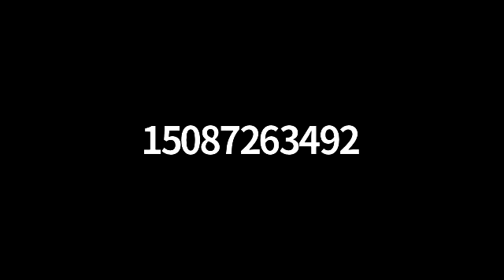Group Coaching Call with Kyle Seyboth and DNA Real Estate Coaching